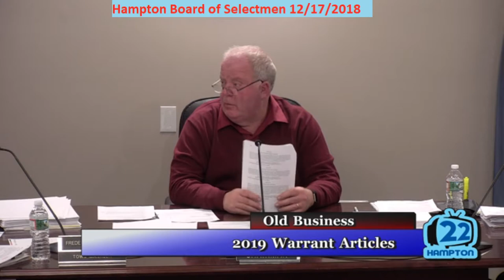BOS 12/17/2018 Warrant Article 42 Naval Committee Fund